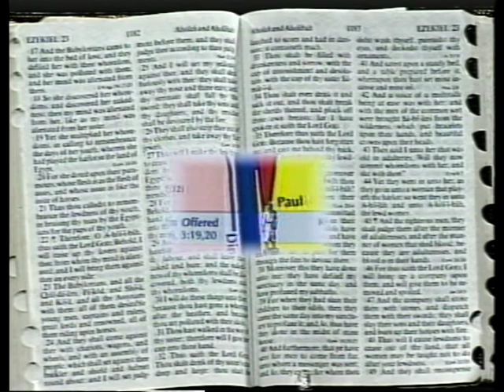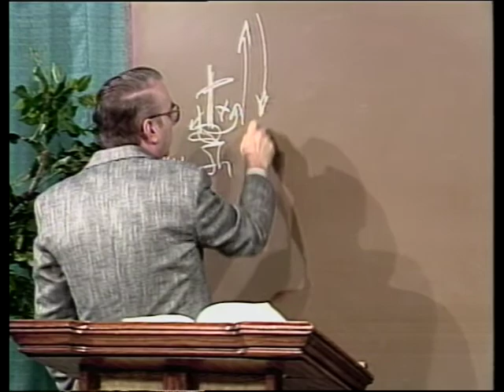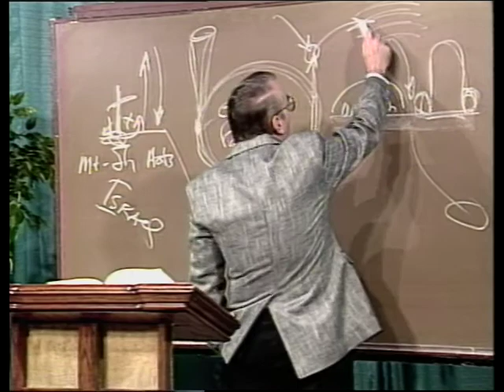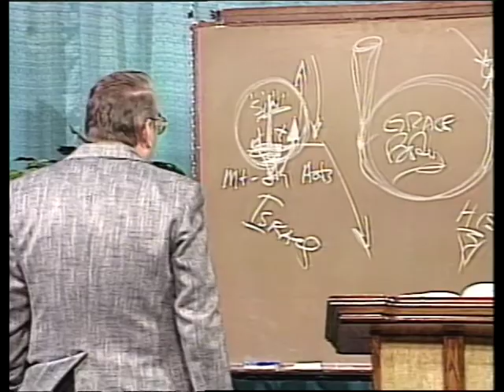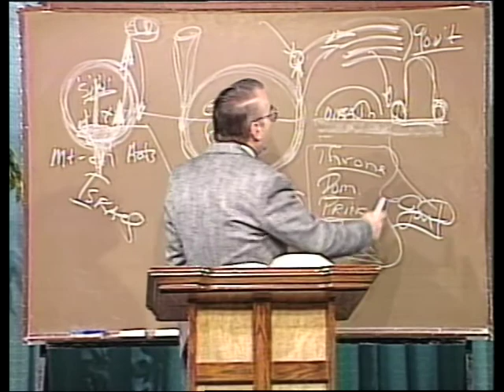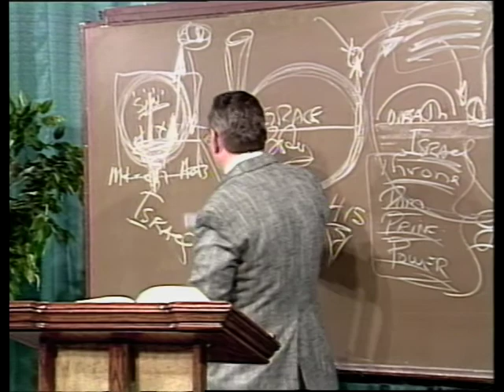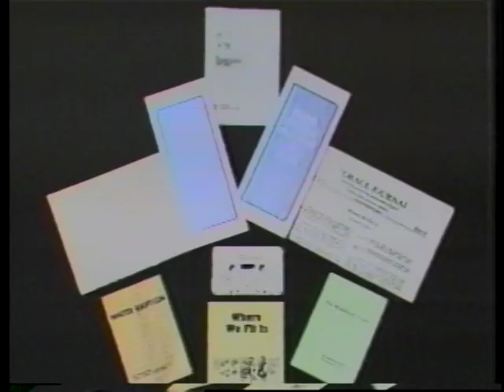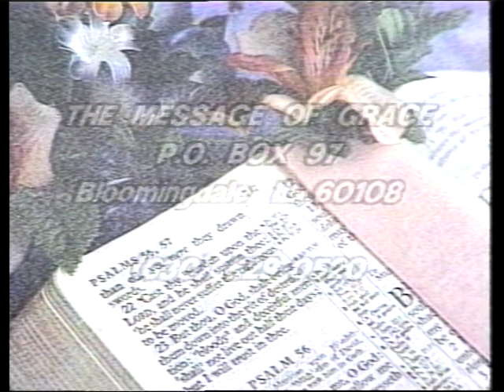The Message of Grace: Episode 406 - Power for Performance